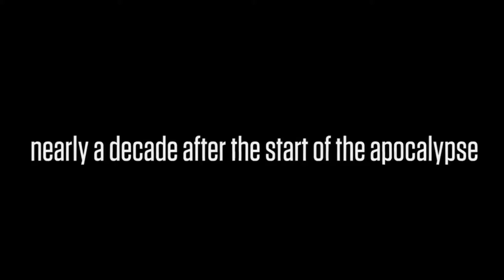Top 5 October 2020 new releases on NETFLIX, PRIME VIDEOS | Netflix recommendations | OTT Releases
Top 5 October 2020 releases on NETFLIX, PRIME VIDEOS, ZEE5 | Netflix recommendations

This video I shall quickly update you about 5 big releases, on various O.T.T platforms like Netflix, Amazon Prime video, Zee5, etectra , which got viewers attention. These new movies and web series are absolutely clean and can be watched with the family over a weekend.
1. Serious men netflix movie
2. Khaali Peeli movie on zee5
3. Nishabdham series on amazon prime video
4. Walking Dead : World Beyond netflix series
5. Ginny weds sunny netflix movie

Hope you lived our list top 5 october 2020 movie and web series releases on netflix, prime videos, zee5 etc. All these movies are Amazon prime video or zee5 or netflix recommendations. serious men, khaali peeli, nishabdham, walking dead world beyond and ginny weds sunny are new releases in october 2020.